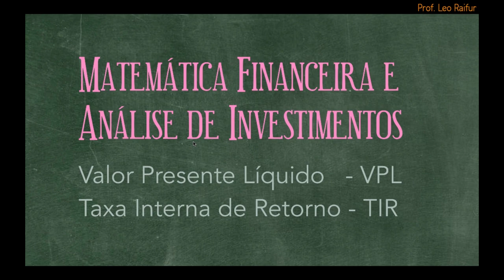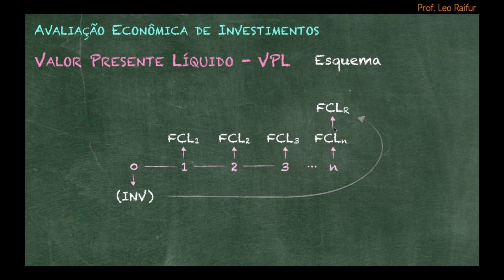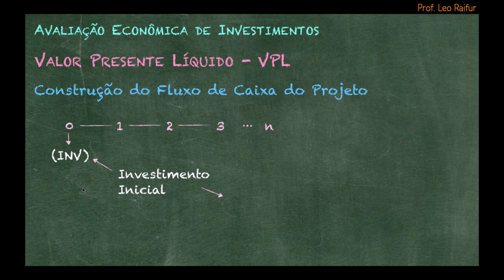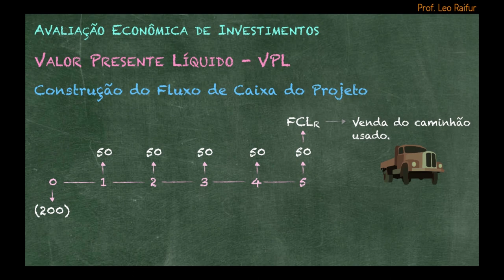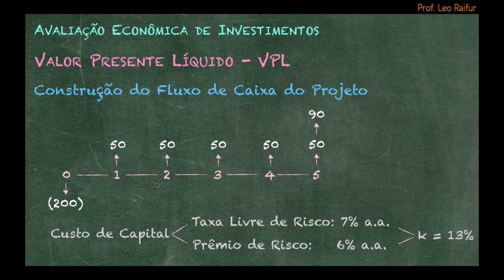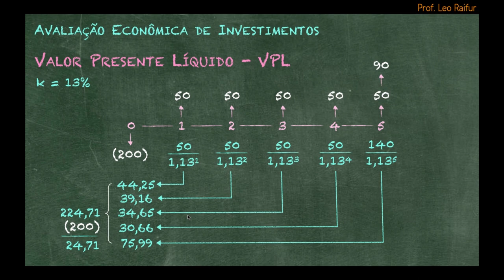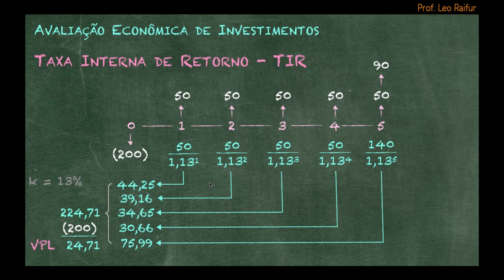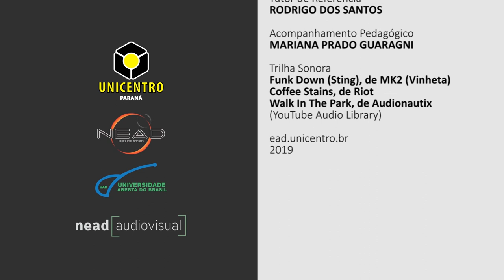[ADMP] Matemática Financeira e Análise de Investimentos - VPL e TIR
Tema Matemática Financeira e Análise de Investimentos - VPL e TIR com o professor Léo Raifur para o curso EaD de Administração Pública da Universidade Estadual do Centro-Oeste do Paraná.